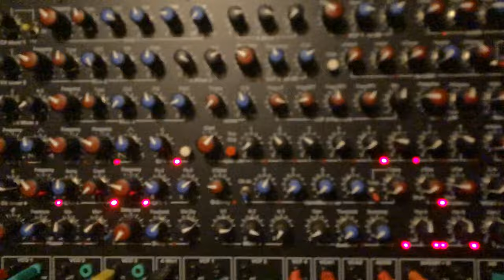03 18 24 Synton Fenix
Synton Fénix II, IId, III.